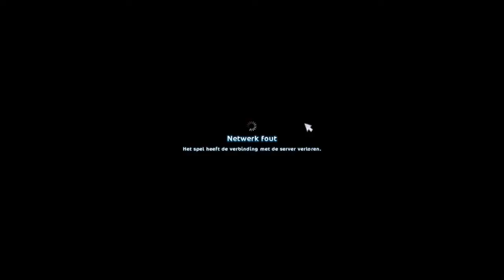StarStable Let's Play #36